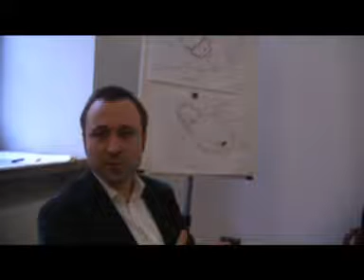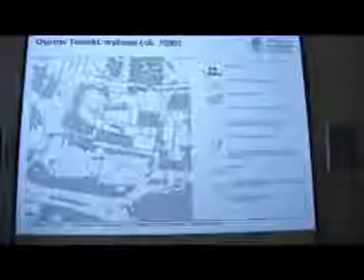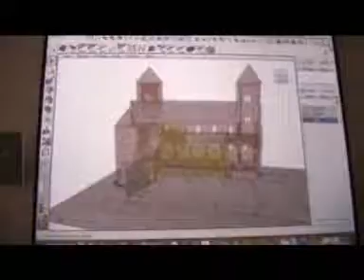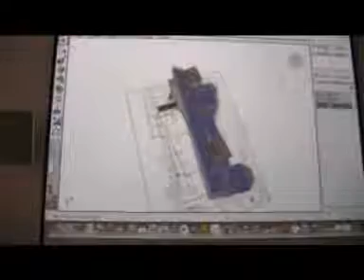Cyfrowa rekonstrukcja Wrocławia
Trwają prace nad stworzeniem cyfrowej rekonstrukcji stolicy Dolnego Śląska